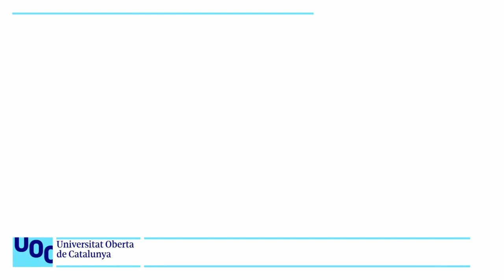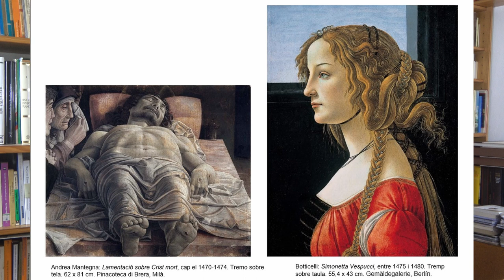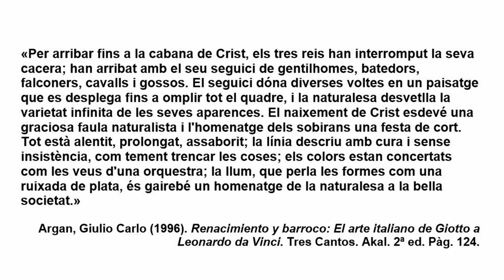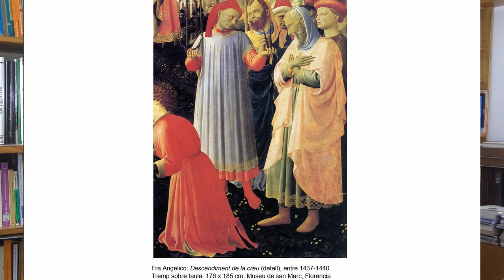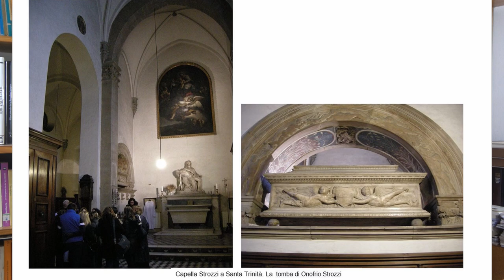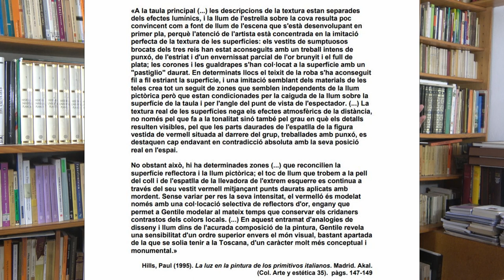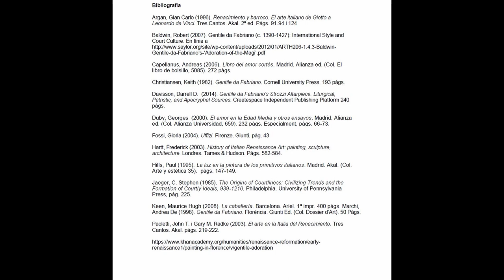Curs: Galleria degli Uffizi. Gentile Fabriano: Adoració dels Reis Mags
S’inicia l’estudi del Quattrocento amb una obra representativa del gòtic internacional, l’Adoració dels Reis Mags de Gentile da Fabriano, i ens preguntem com és que l’home més ric de Florència escull els estilemes del gòtic en lloc dels més avançats iniciats per Masaccio i Brunelleschi, i quin significats són inherents a la temàtica de l’adoració dels mags. En aquest vídeo es subratlla la importància del client així com el fet que no hi ha una única manera de ser del seu temps.

Plantejament de preguntes,  00:27
Fitxa tècnica,  02:40
Descripció o anàlisi iconogràfica,  05:19
Lectures i interpretacions, 13:08
- l’aristocratització de la burgesia,  14:14
- Palla Strozzi,  14:26
- Significat de l’adoració dels mags,  17,32
- bidimensionalitat i detallisme,  21:50
- l’ècfrasi,  27:50
- riquesa del client i habilitat de l’artista,  28:16
- l’ideal cortesà,  29:48
- les qualitats cortesanes,  32:02
Bibliografia, 33:39